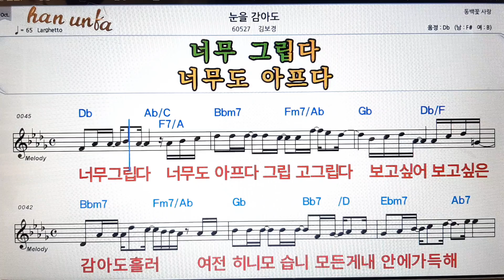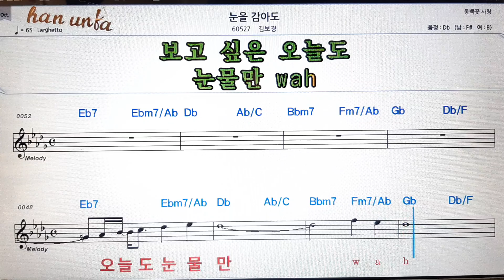눈을 감아도/김보경👍노래 반주, 코드 악보,가라오케💋Karaoke*Sheet Music*Chord*MR